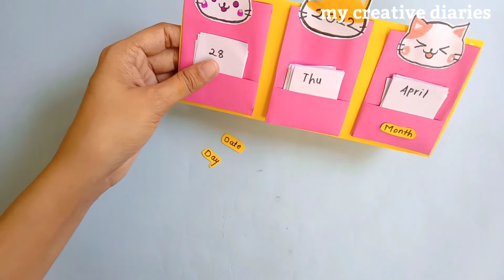Cute Desk Calendar l How To Make Desk Calendar At Home l DIY Calendar